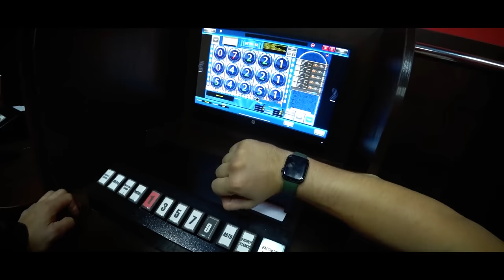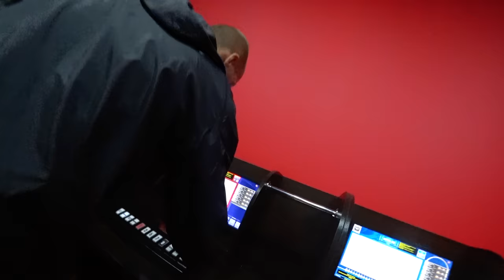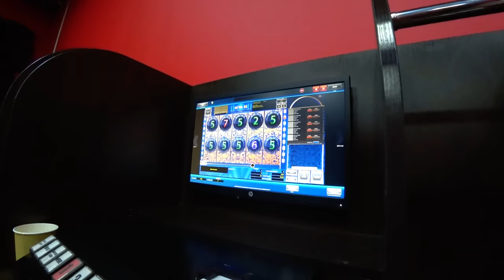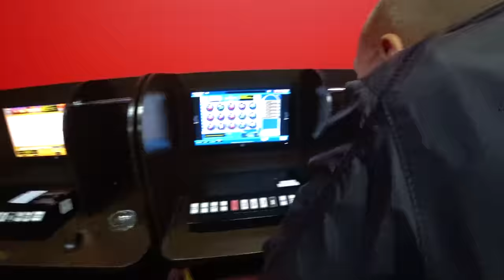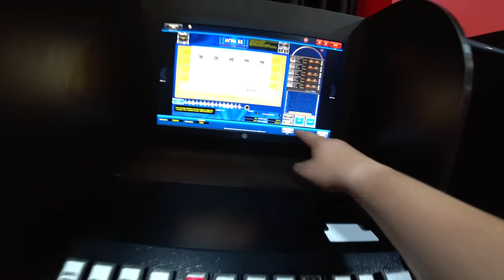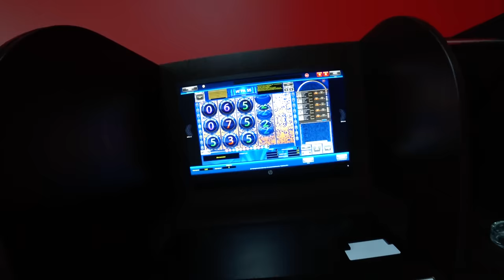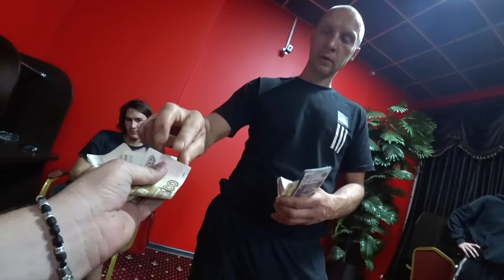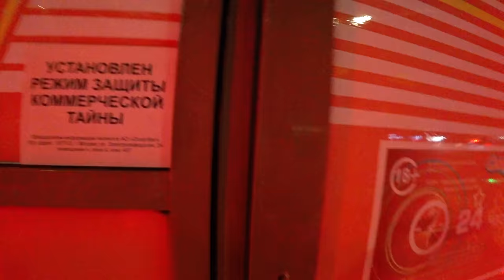ВЫШЛИ НА СТАБИЛЬНЫЙ ДОХОД | КУРС ПО ЗАРАБОТКУ ОТ ЕВГЕНИЯ БУЛОЧКИНА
В ЭТОМ ВЫПУСКЕ ЕВГЕНИЙ ПОКАЖЕТ МАСТЕР КЛАСС, КАК НУЖНО ПОДНИМАТЬ БАБКИ В 2023 ГОДУ.
СМОТРИТЕ ВНИМАТЕЛЬНО, И НИ ВКОЕМ СЛУЧАЕ НЕ БЕРЕИТЕ ПРИМЕР))
*Признана экстремистской организаций и запрещена на территории РФ